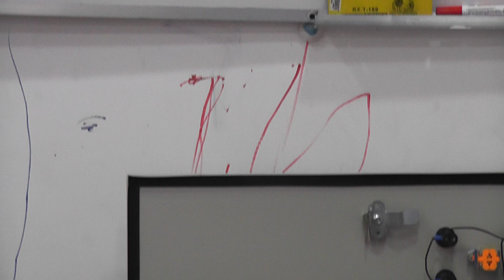HỌC VIỆN LÀM TỦ ĐIỀU KHIỂN ĐẦM TÔM P3 |Kỹ Thuật Thi Công Cơ Điện MECHANICAL ENGINEERING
Kỹ Thuật Thi Công Cơ Điện MECHANICAL ENGINEERING -
CÁC KHÓA HỌC CÓ THỂ BẠN SẼ QUAN TÂM

01. Thiết Kế Điện Tòa Nhà
02. Thiết kế HT cơ điện tòa nhà (combo: Điện, Nước, DHKK)
03. Thiết kế HT DHKK tòa nhà
04. Thiết kế HT CTN tòa nhà
05. Revit mep (combo: Điện, nước, DHKK)
06. Shopdrawing Autocad - Thầy Việt (combo: Điện, nước)
08. Shopdrawing Autocad - Thầy Phi (combo: Điện, nước, DHKK)
09. Thiết kế điện công trình nhà dân, biệt thự
10. Thiết kế HT cơ điện công trình nhà dân, biệt thự (combo: Điện, Nước, DHKK)
11. Thiết kế DHKK công trình nhà dân, biệt thự
12. Thiết kế CTN công trình nhà dân, biệt thự
13. Shopdrawing Autocad - Thầy Việt (phần điện)
14. Shopdrawing Autocad - Thầy Việt (phần CTN)
15. Bí quyết vượt qua phỏng vấn
16. Hồ sơ thanh quyết toán
17. Revit mep - Phần điện
20. Thiết kế hệ thống PCCC

THIẾT KẾ ĐIỆN TÒA NHÀ | VNK EDU
KÊNH: NGUYENHUNG.INFO
© Bản quyền thuộc về nguyenhung.info